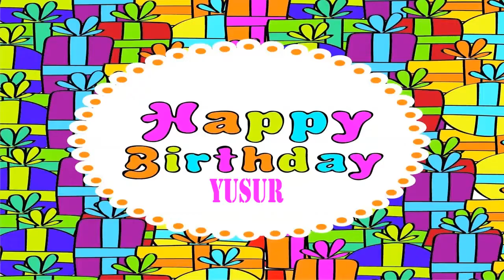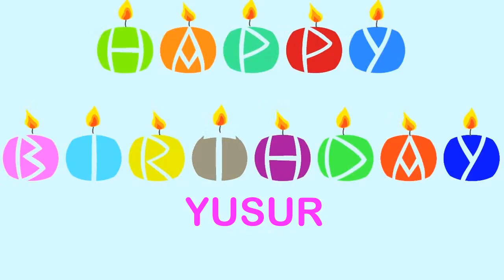Yusur Birthday Wishes & Mensajes